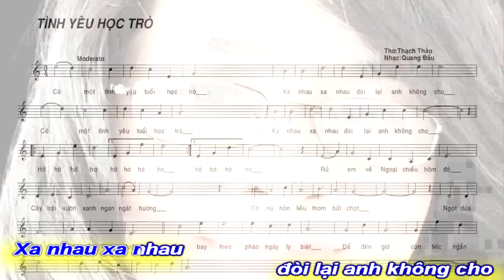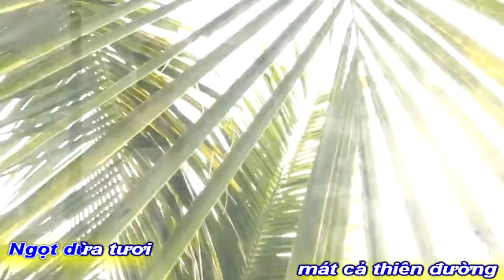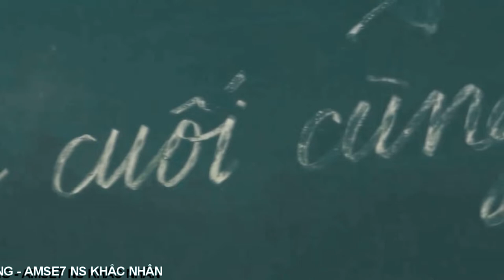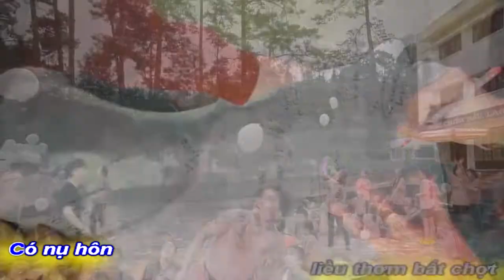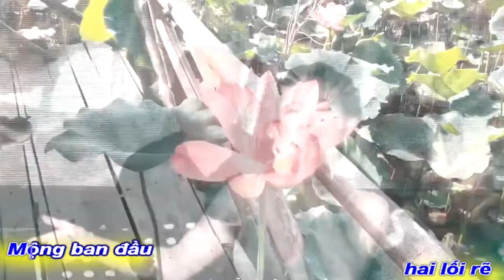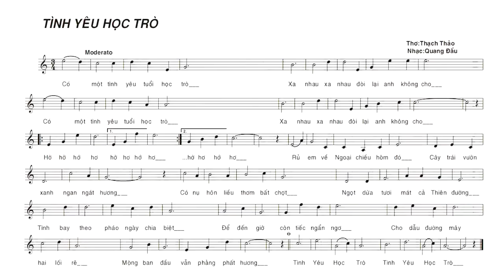[KARAOKE BEAT NAM]TÌNH YÊU HỌC TRÒ VỀ THĂM QUÊ NGOẠI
GÓC CHIA SẺ TÌNH NGHỆ SỸ
PHI NHUNG SAO QUÊN ĐƯỢC
TÌNH YÊU CỦA TUỔI
HỒN NHIÊN VỤNG DẠI
TÁC PHẨM:TÌNH YÊU HỌC TRÒ
THƠ:THẠCH THẢO
SÁNG TÁC:NS QUANG DAU
TRÌNH BÀY:THÚY TRANG

TÌNH YÊU HỌC TRÒ
Rủ em về ngoại chiều hôm đó
Cây trái vườn xanh ngan ngát hương
Có nụ hôn liều thơm bất chợt
Ngọt dừa tươi,mát cả thiên đường.
Có một tình yêu thuở học trò
Xa nhau đòi lại anh không cho.
Tình bay theo pháo ngày chia biệt
Để đến giờ còn tiếc ngẩn ngơ.
Cho dẫu đường mây hai lối rẽ
Mộng ban đầu vẫn phảng phất hương.